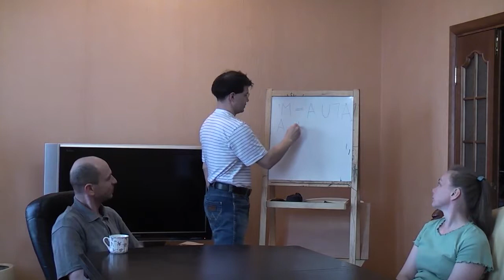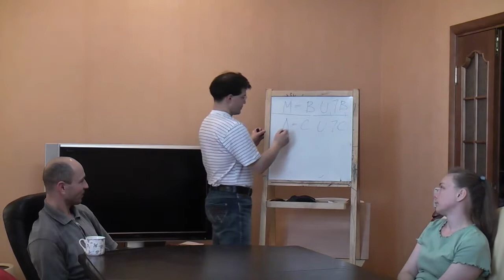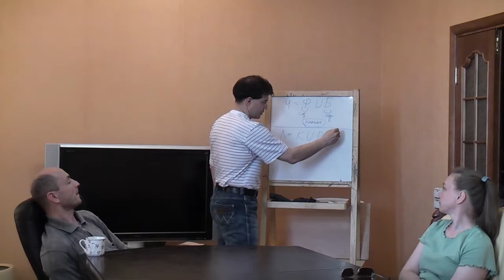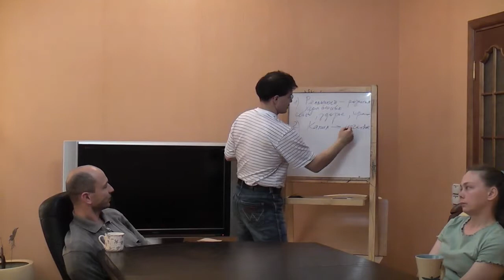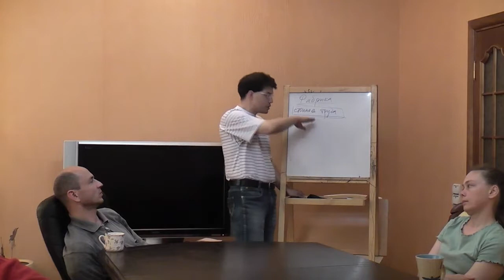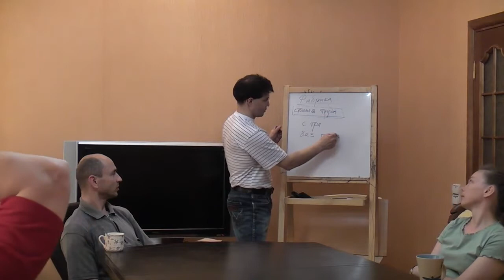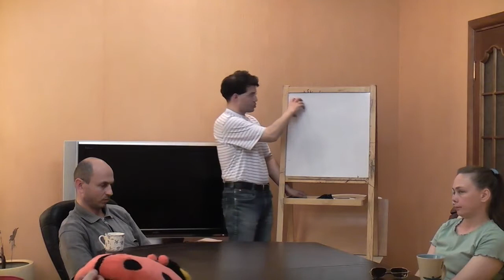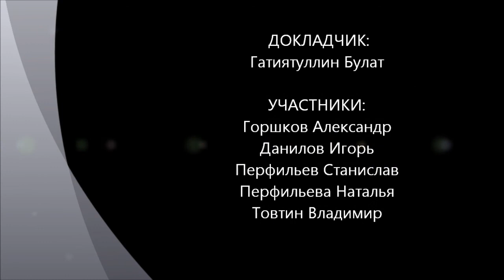Марксизм как манипулятивная философия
Семинар "Философского Штурма" посвященный обсуждению философии марксизма как идеологии манипулирования сознанием.  Состоялся 10.06.12
 Оппоненты: Данилов Игорь (к.ф.н), Горшков Александр, Перфильев Станислав, Перфильева Наталья, Товтин Владимир